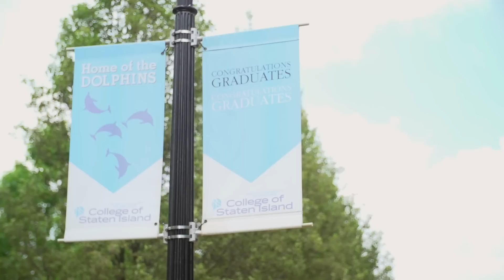The CUNY Value: Sean Thatcher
HIS STORY Thatcher (College of Staten Island ’17) and a classmate discovered unexpected geological structures in exposed Palisades rock at a New Jersey construction site his class visited because it was wheelchair accessible – a must for Thatcher, who is paraplegic. “I don’t let the wheelchair slow me down,” says Thatcher, a biology major interested in natural development and protection of coastal areas.
AWARDS 2015 Goldwater Scholarship, 2015 CUNY Pipeline Fellowship